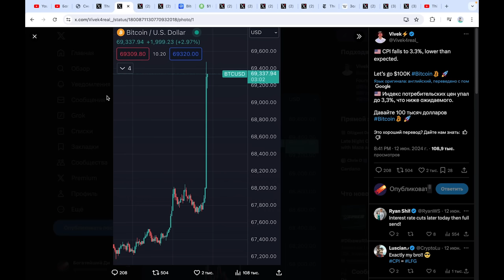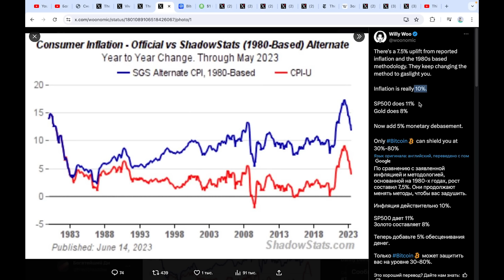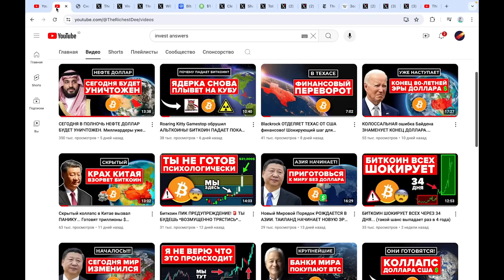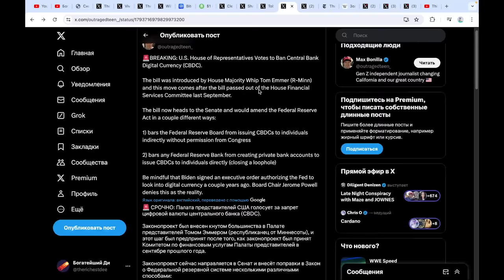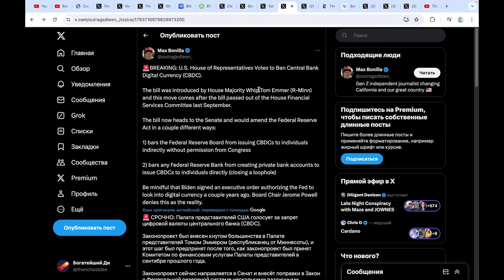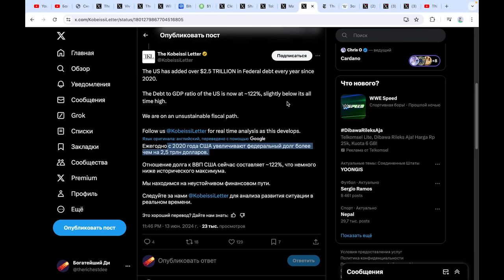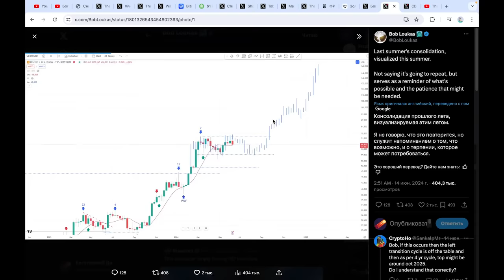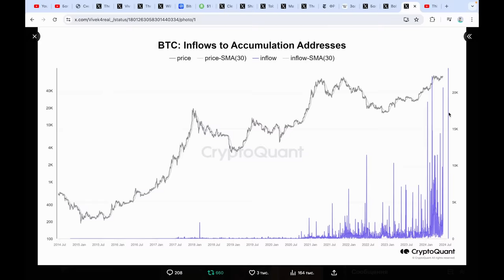УНИЧТОЖЕНИЕ ДОЛЛАРА - ЭТО ЗАПЛАНИРОВАННЫЙ КОНЕЦ СТАРОЙ СИСТЕМЫ! Blackrock заберет все биткоины.